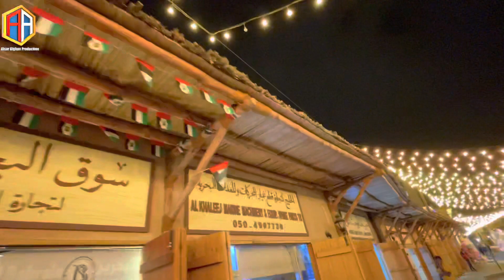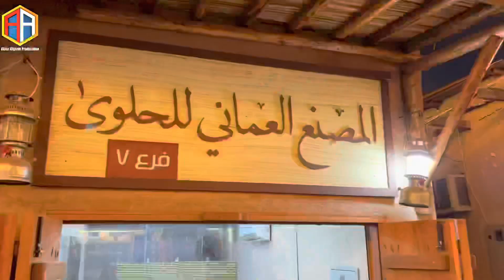Citizen journalism Khorfaqan Sarja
Hi!
This is me Afsar Ul Mulk Afghan.
I am here to inform you all humbly that all these contents I am using are my own productivity and creation I am thankful that you are watching my creativity from my channel. You all are requested that kindly do not use my content or re upload it Otherwise I am fully authorized to make a copyright claim as well I can send a strike.
Regards:
 Afsar Afghan Social Media Team.